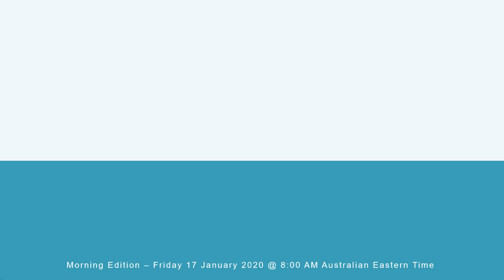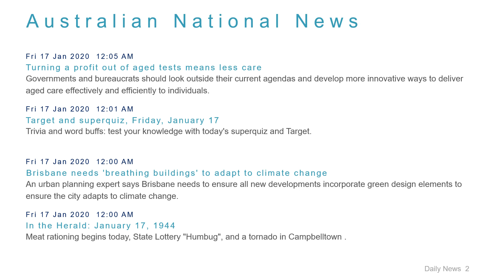National News Headlines for 17 Jan 2020 - 8 AM Edition